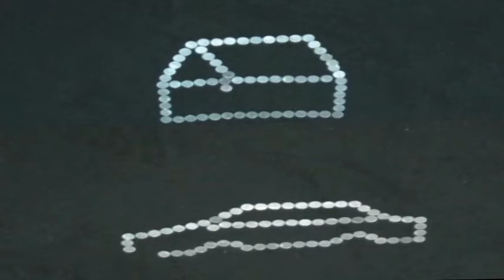Turcodesigner - As Moedas ( Official vídeo )